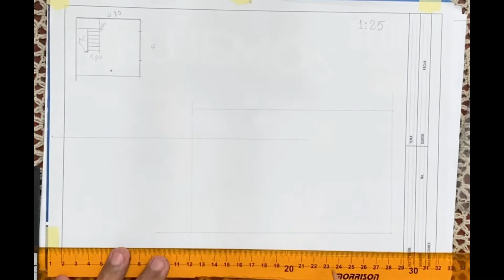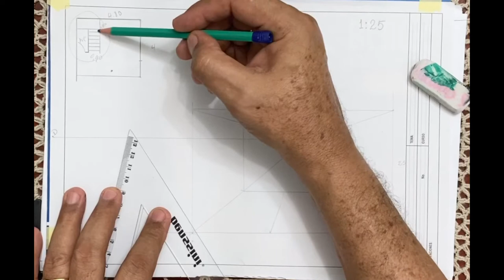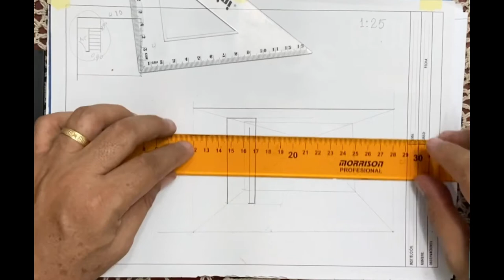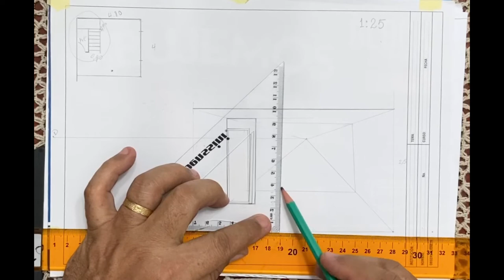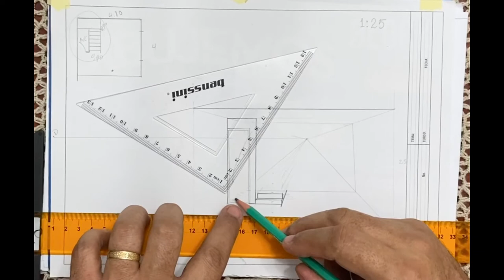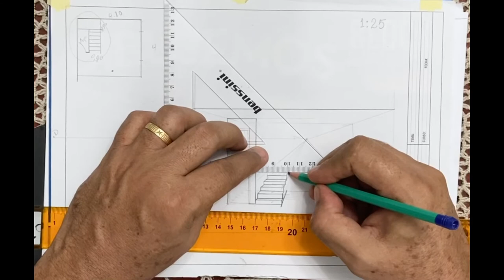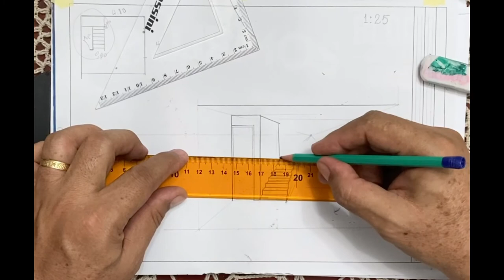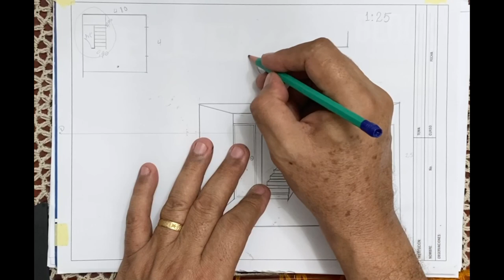Escalera en punto de fuga